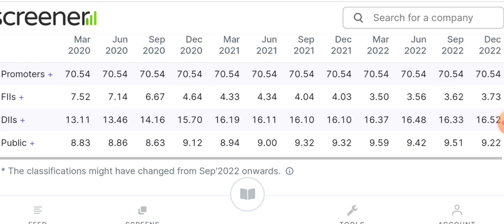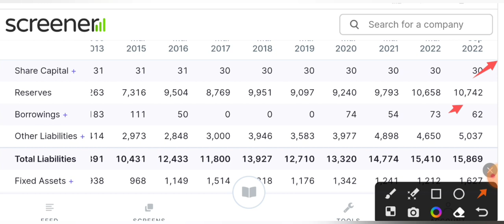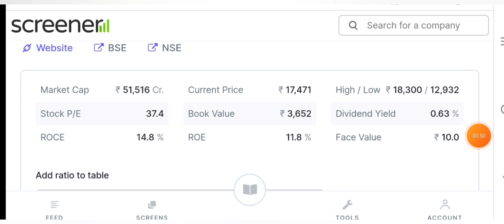₹200 का डिविडेंड दे रहा है यह शेयर | Highest Paying Dividend Stocks for 2023 | market learner lover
Highest Paying Dividend Stocks for 2023

12% club link

talegram

THESE 7 Highest Paying Dividend Stocks will pay for anything you want to buy in 2023! Stocks with the highest yields right now! Options Strategies Explained! 🤑 Make more money with less risk on my 5 Favorite Options Strategies!

Whether its to pay the bills or buy some useless crap...these high yield dividend stocks will do the job! You CAN live off dividends. I'll show you how with these dividend stocks.

I do need to warn you though. These may not be the highest dividend paying stocks you can find but they ARE the highest yields you should actually buy. I know it would be great to think you can get a 30%-plus cash return on your money every year but most of these high-yield dreams are nightmares that will lose your money before cutting the dividend.

That’s why for our list, I filtered for only those dividend stocks that grew their payouts over the past five years. I also filtered for companies above $500 million in market cap to keep us in those with enough financial flexibility to survive a recession as well as a healthy balance sheet and strong outlook.

These might not be the very ‘highest’ dividend yields. They’re the highest I would recommend but let me know if there’s a dividend stock you think should have made the list.